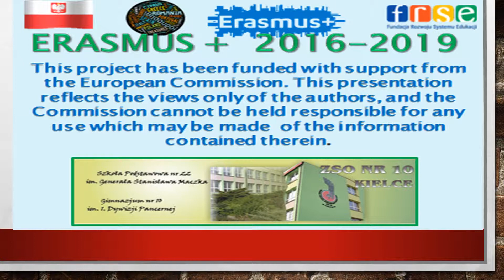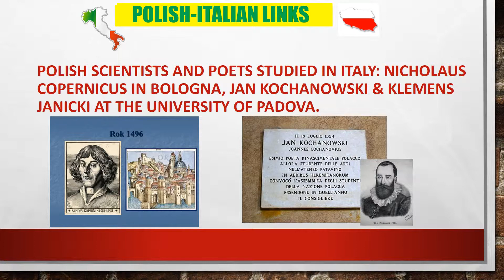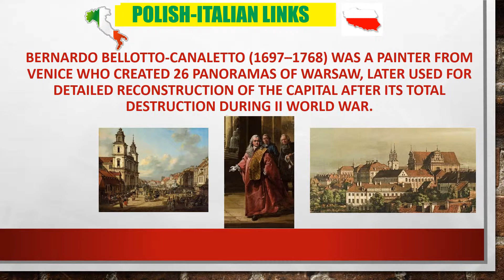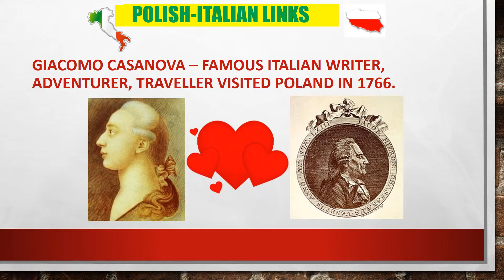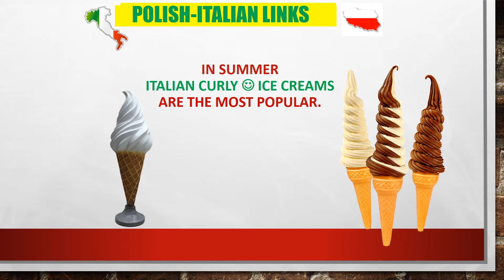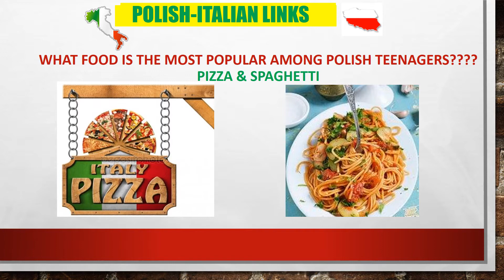42.MACZEK 22 TV Italian Polish LINKS in English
Same fakty ! Polsko-włoskie związki.
Just facts! Polish-Italian links in various areas.